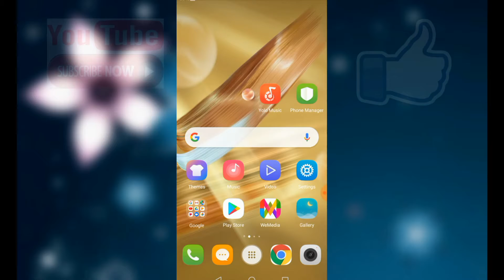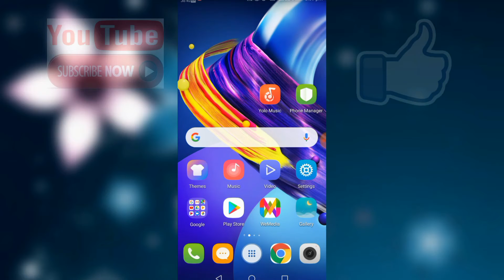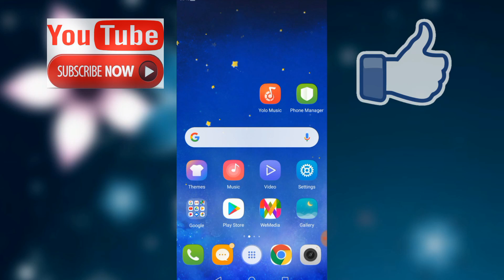how do online voting voting se pahle yeh video dekh lo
नमस्कार दोस्तों स्वागत है आप सभी का मैं हूँ nk saini ओर आप देख रहे हो helpanytype is video mai online voting ke baare mai baat karne wala hun video kafi important hai jarur pura video dekhna